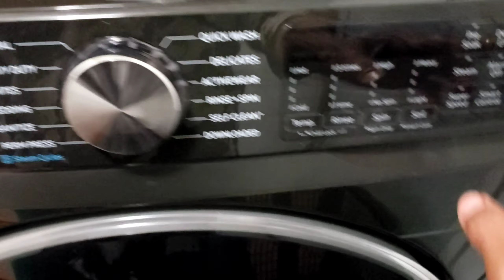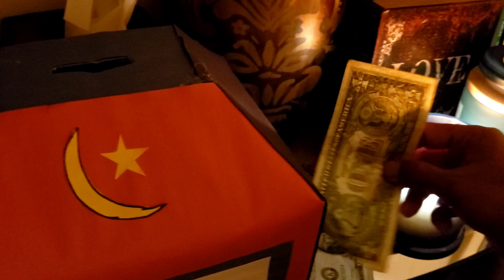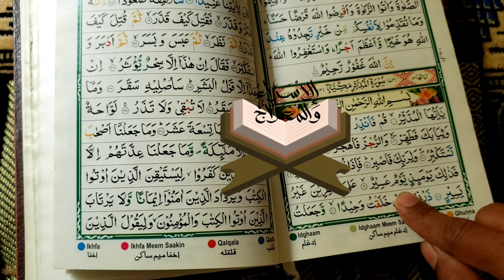|| শবে কদরের প্রস্তুতি || Preparation of LailLa'Tul - QADR'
আজ ২৬ রোজা ২৭ এর রাত। অনেকেই মনে করেন এই রাতেই হচ্ছে " পবিত্র শবে কদরের রাত"।  যে হাজার মাস হতে উত্তম। তাই এ রাতে বেশি বেশি এবাদত করার ইচ্ছায় বিভিন্ন প্রস্তুতি গ্রহন। আল্লাহ আমাদের নেক ইচ্ছা কবিল। করুন। আমিন।

- Burgundy Amaranth Spinach Seeds
-Calabash/Bottle Gourd/ Deshi Lau Seeds 10 ct.
- Organic Moringa Seeds
- 3pcs Arum-Lube seeds bulbs, Rare,tropical Plant. Prerenal seeds